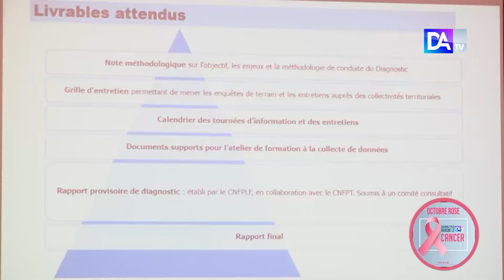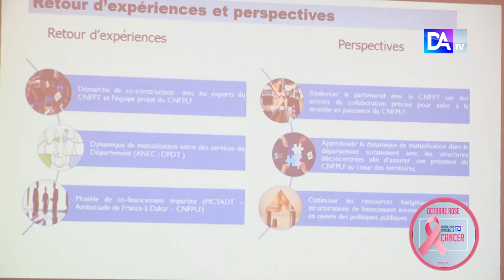Lancement diagnostic fonction publique territoriale : Modou Diagne Fada annonce de bonnes nouvelles